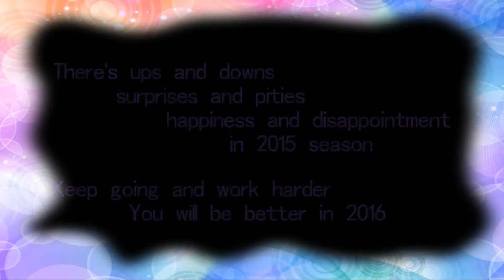Julia Goerges 2015 Season Review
Produced by @imshanehan From ChinaTeamJule
(No French Open for copyright problem)